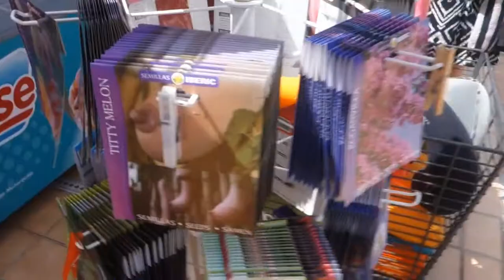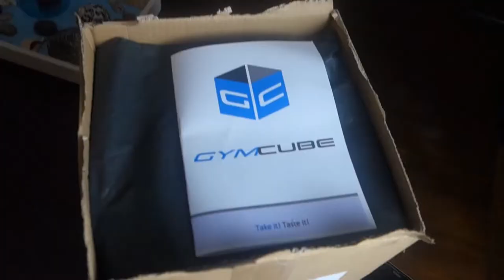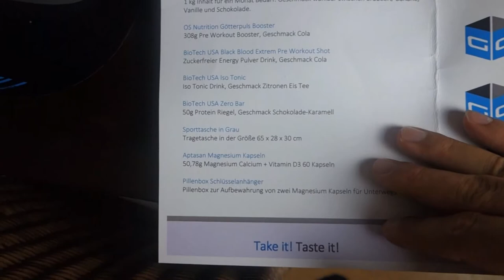LEIDER VORBEI [VLOG #44]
Der Urlaub geht immer so schnell vorbei! War trotzdem geil :P

►Ich spare für eine neue Kamera.. Falls du mich dabei unterstützen möchtest würde ich mich SEHR über eine kleine Spende freuen!

►►Jeder Cent wird für die Kamera investiert!

Wenn du immer auf dem Laufen bleiben willst, schau doch gerne hier mal vorbei :)

►energized by Energy Cake